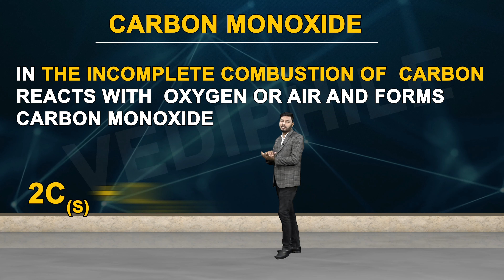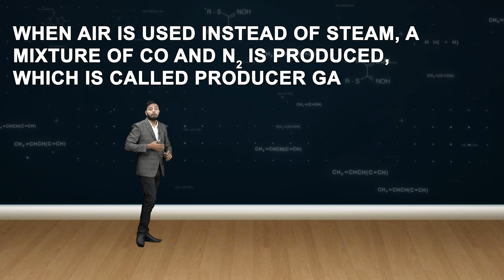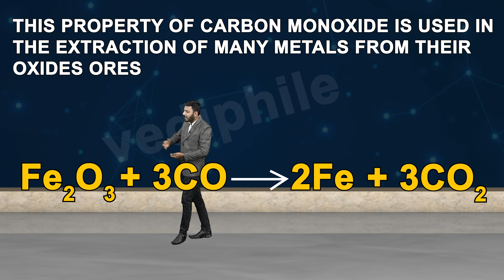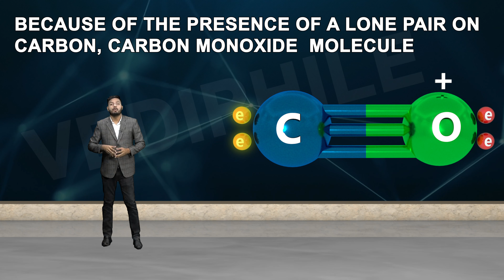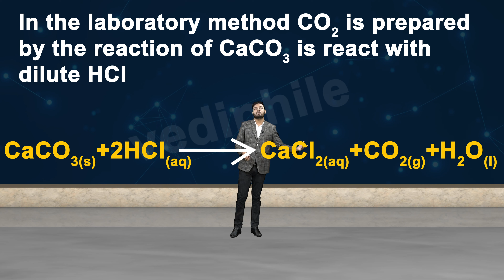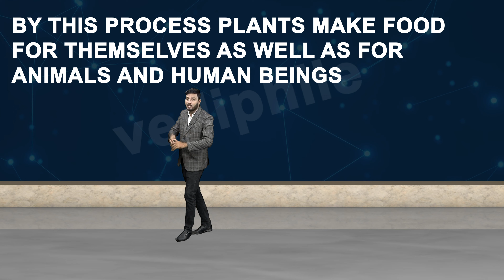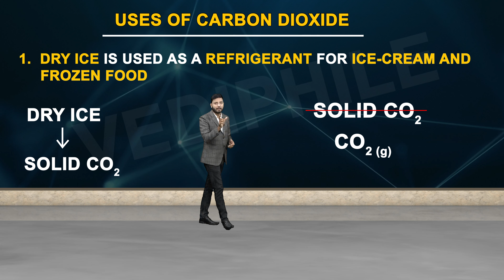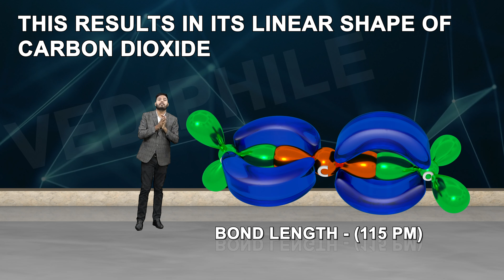Important Compound Of Carbon-Carbon Family P-Block Elements | Class 11 Chemistry NEET 3D Animation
About Video:-
In this video, we provide complete information related to the Important Compound Of Carbon Family | P-Block Elements | Class 11 Chemistry. If you want to see more chemistry videos, visit the below links for Chapter Wise Playlist.

💻 Why study from Vediphile?
No more boring lectures switch to the innovative way of learning in 3D, and understand the concept in an easy way. Intuitive video lectures from top educators will let you experience how it feels to be the best.

✅Comprehensive 3D videos for the better learning experience
✅Unlimited NEET Live Classes with Subject Expert.
✅Keep everything in your mind, stay alive, revise it
✅One subscription & get unlimited access to Live Class.